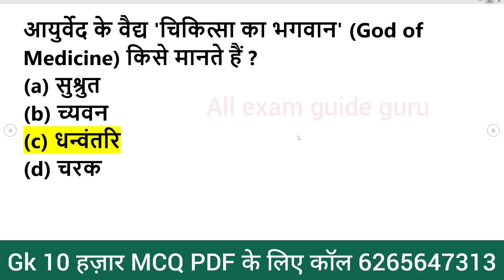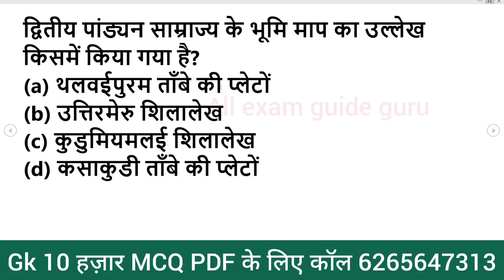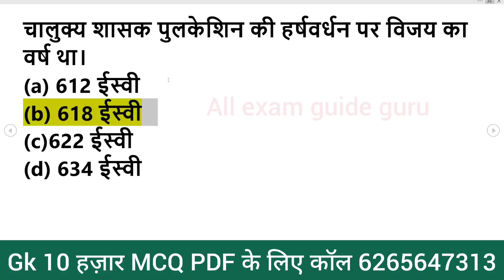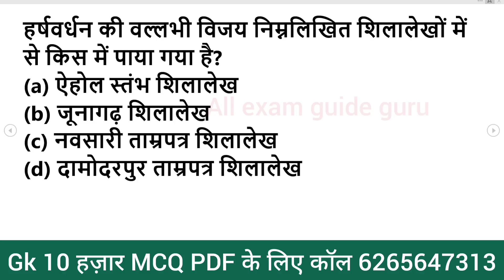1000 लुसेंट gk का सार पार्ट-1, बार बार एग्जाम में आये प्रश्न, 1000 lucent gk question answer mcq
1000 लुसेंट gk का सार पार्ट-1, बार बार एग्जाम में आये प्रश्न,  1000 lucent gk question answer mcq

gk
1000 gk questions in hindi, 1000 gk, 1000 gk gs, 1000 gk questions answers in hindi, 1000 lucent gk

general knowledge

gk question

india gk

gk gs

gk questions

 answers
one liner gk in hindi
general knowledge
india gk
gs
gk questions
1000 gk
Lucent gk
Speedy gk
General knowledge
General knowledge in hindi
Gk
Gs
Gk live
1000 gk prashn
Gk ke prashn uttar
G.k.
Gk class
Gk online
Gk questions
Samanya gyan
Samanya gyan ke prashn
Railway gk
जक